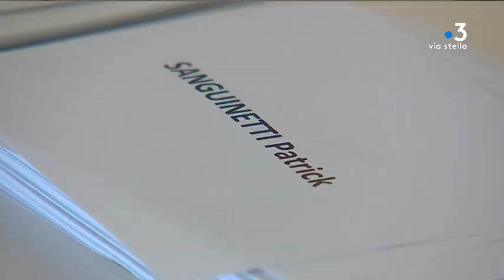Élection de Patrick Sanguinetti à la présidence de la Communauté de Communes du Cap Corse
Intervenants -
Patrick Sanguinetti, maire de Brando
François Orlandi, maire de Tomino

Equipe -
Mélissa Antras
Anne-Marie Leccia